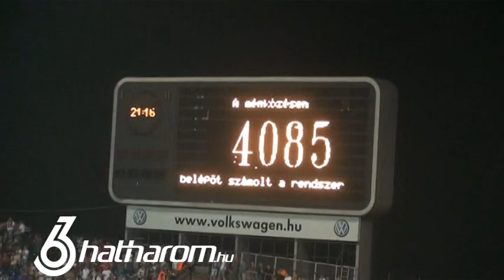Videoton-DVTK 2-0 - Paulo Sousa értékel - 63.hu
Paulo Sousa, a Videoton trénere a DVTK elleni bajnoki mérkőzés után a Hathárom TV kamerája előtt értékelte a látottakat.